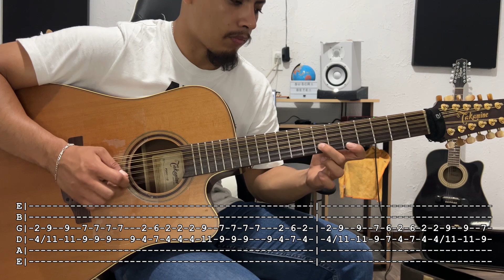BIPOLAR - Peso Pluma, Jasiel Nuñez, Junior H - REQUINTO Y ACORDES - TUTORIAL - CON TABS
Algo de lo mas nuevo de peso pluma esperando sea de su agrado REQUINTO Y ACORDES  de la canción "BIPOLAR" junto con Jasiel Nuñez y Junior H no se olviden dejar su like, comentar y compartir. Saludos.